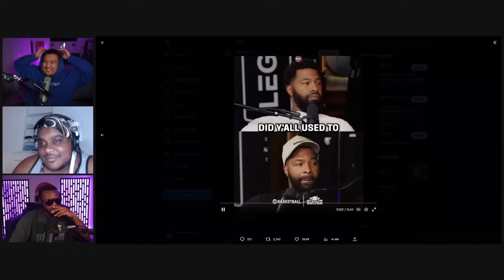The Morris Twins Are DISGUSTING For This